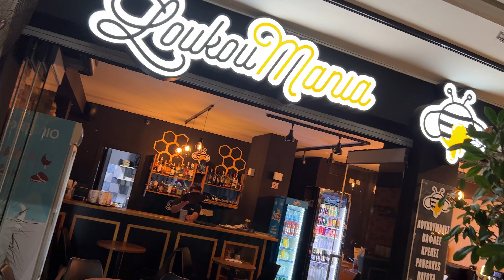Abandoned in Lake Trichonida | Greece (Ep.1)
Exploring an abandoned place next to a lake where once used to be healing bath springs